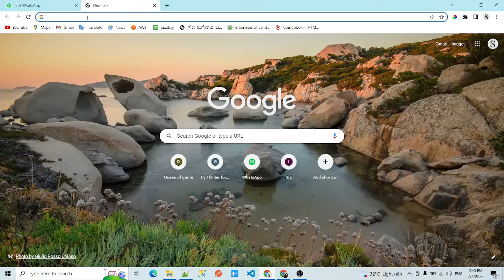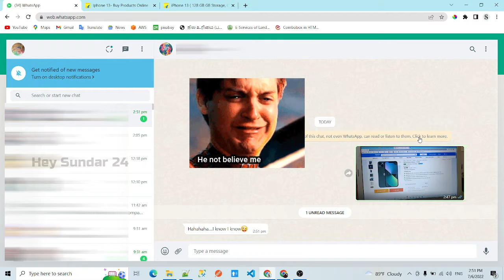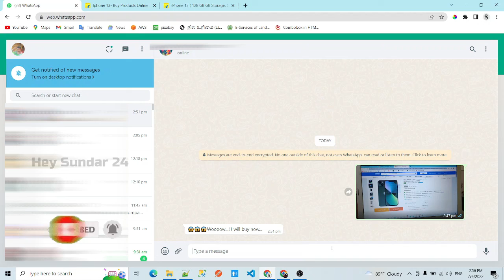H@ck Flipk@rt ??? - Let Che@t your Friends